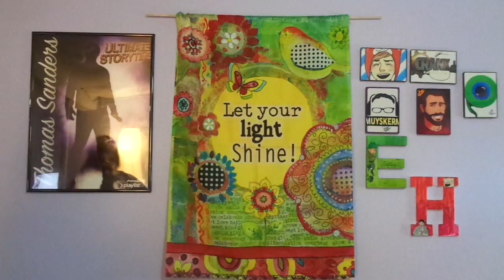Dumb Ways To Die (modern day)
I show you the dumbest ways you could die